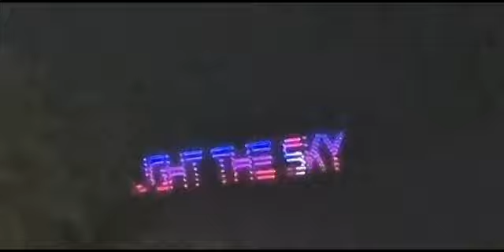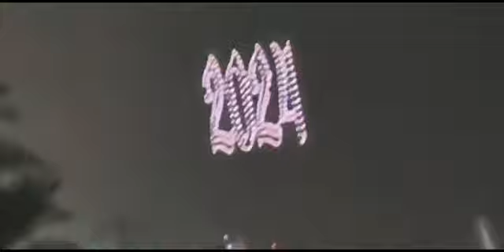Fireworks of New Year 2023 Celebration at Abu Dhabi abudhabivlog newyear #2024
A massive and stunning Fireworks of New Year 2023 Celebration at Abu Dhabi abudhabivlog newyear #2024